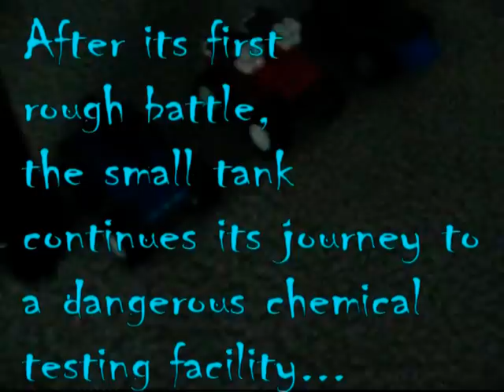Tank Wars 2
The small tank continues its journey to a toxic chemical plant! Will the world be burned by the acids or will the tank save the day?